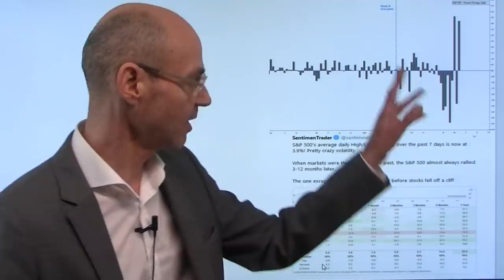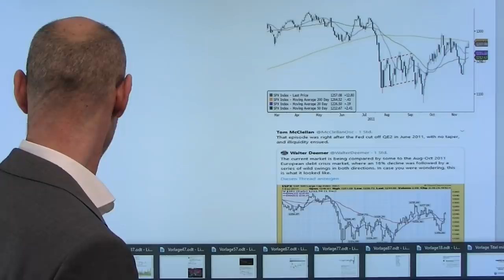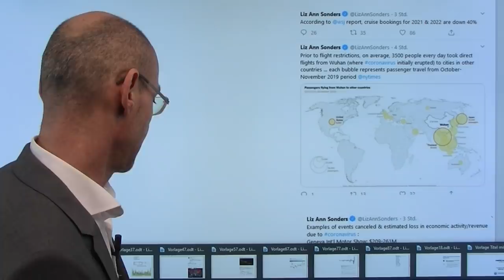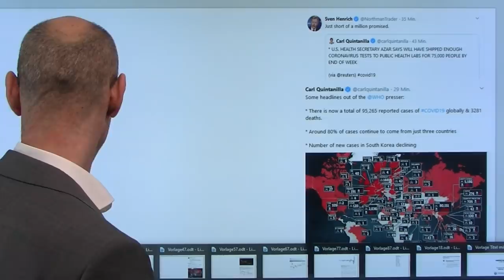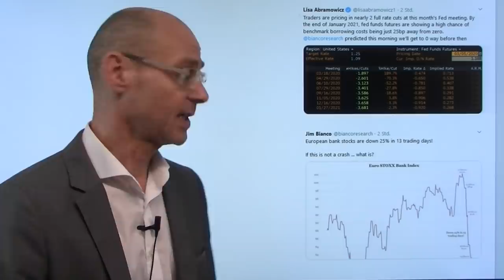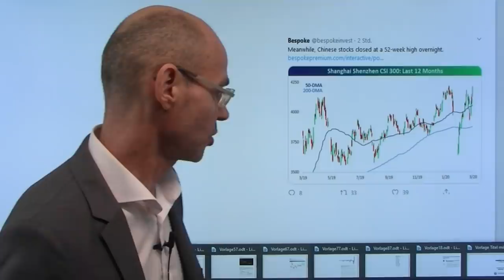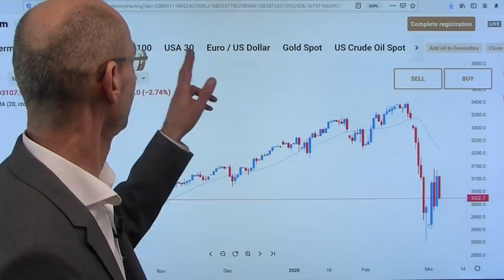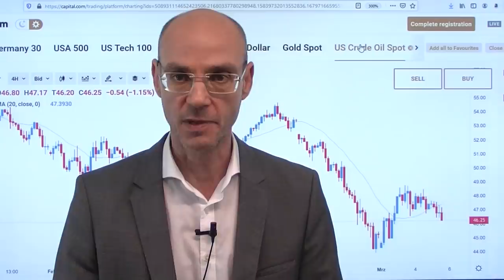Kampf um die Kontrolle! Marktgeflüster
Die Aktienmärkte schwanken mit starker Volatilität hin und her: in den letzten Handelstagen liegt beim Leitindex S&P 500 die durchschnittliche Handelsspanne von Tagestief zu Tageshoch bei 3,9%! Es ist derzeit ein Kampf um die Kontrolle, der für diese Schwankungen sorgt: auf der einen Seite die Notenbanken mit ihren Beruhigungsversuchen, auf der Gegenseite die ökonomische Realität durch die massiven Folgewirkungen des Coronavirus für die Unternehmen. Wer wird diesen Kampf um die Kontrolle gewinnen? Ist Liquidität für die Aktienmärkte wichtiger als ökonomische Realität? Die Märkte (Fed Fund Futures) gehen nun mit einer Wahrscheinlichkeit von knapp 100% davon aus, dass die Fed am 18.März die Zinsen erneut mit einem großen 0,5%-Schritt senken wird..